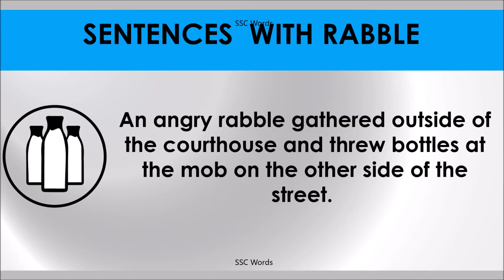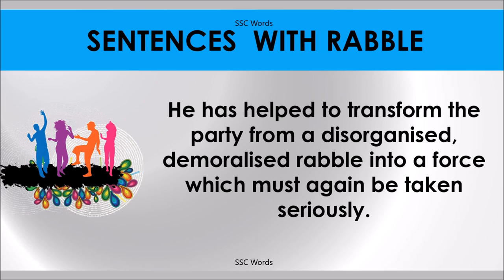RABBLE # Improve English # Meaning and 5 sentences # GRE CAT GMAT word # SSC Words